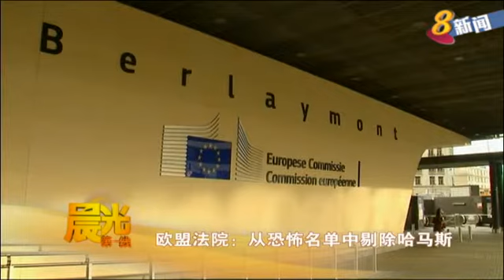欧盟法院：从恐怖名单中剔除哈马斯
欧盟法院做出裁决，宣布把巴勒斯坦哈马斯组织从欧盟所列恐怖主义名单中除名，不过欧盟28国仍可维持对哈马斯成员资金的冻结。